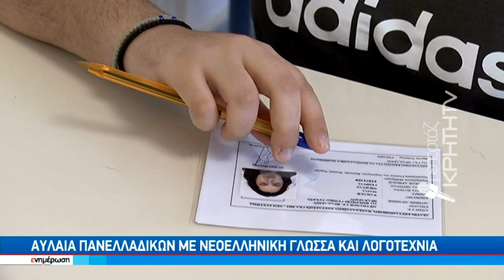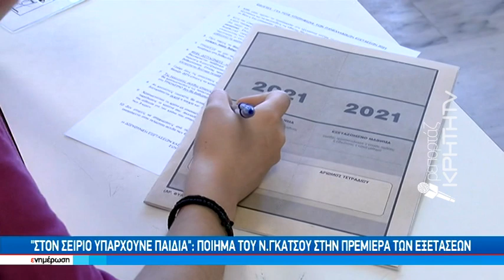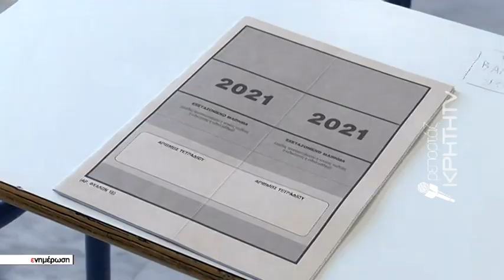Αυλαία πανελλαδικών με νεοελληνική γλώσσα και λογοτεχνία